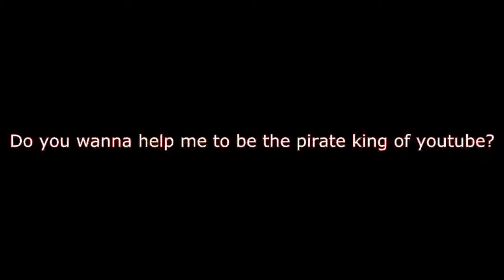GLG Trailer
Thanks SonyVegas for making the intro.